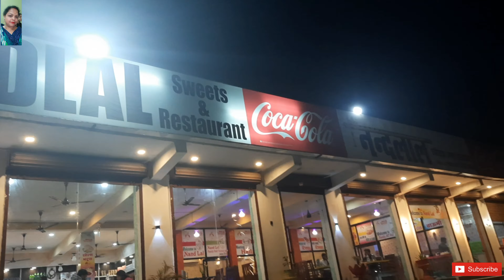Raebareli Ka Nandlal Restaurant | Bahubali Thali , Nandlal Special Thali | Veg Thali